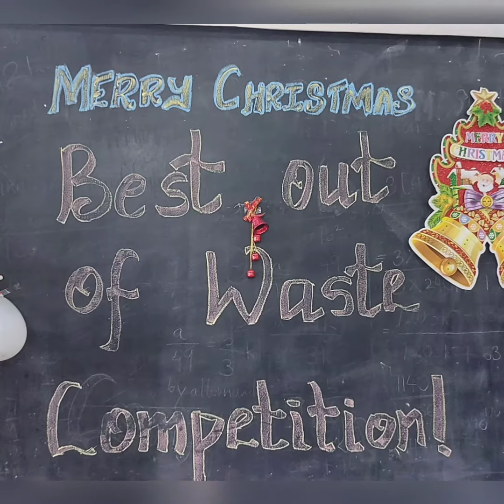Best Out of Waste Competition & Christmas Celebration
S I.W.S.Matunga